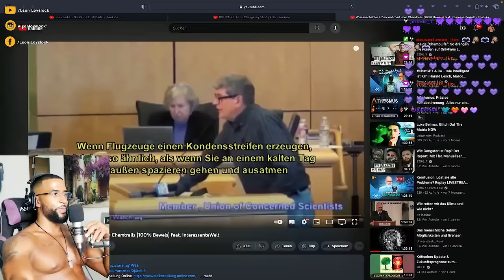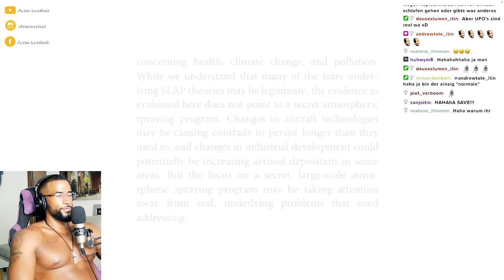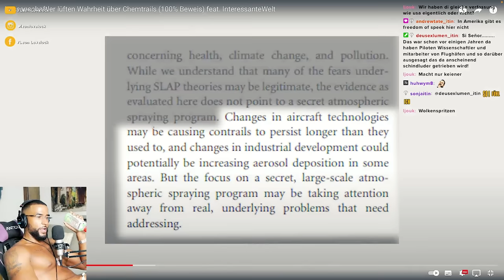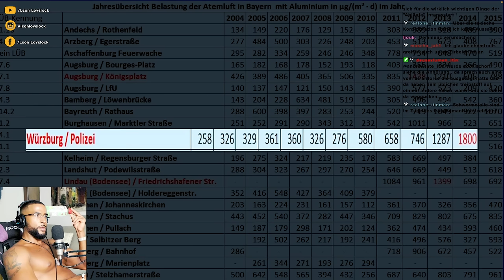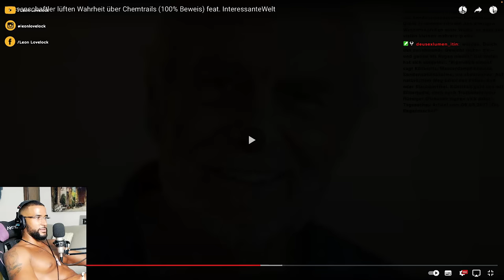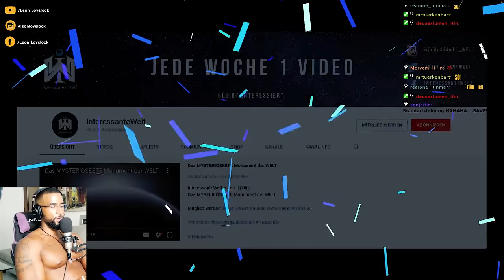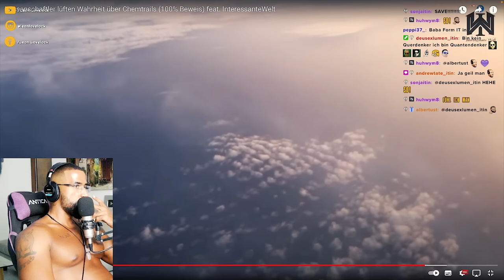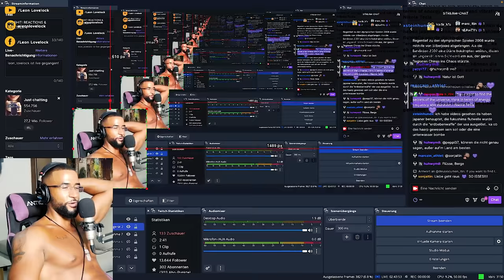WISSENSCHAFTLER LÜFTEN WAHRHEIT ÜBER CHEMTRAILS! 😱 ✈️ [DOKU] REACTION - Leon Lovelock